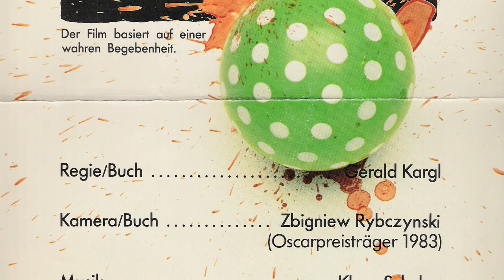Angst (1983) Introduction by Gaspar Noé